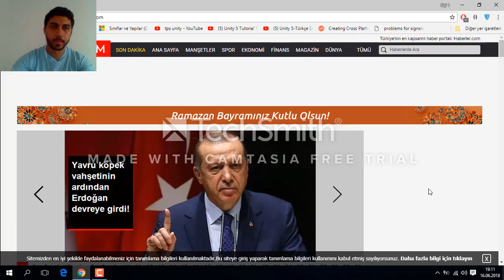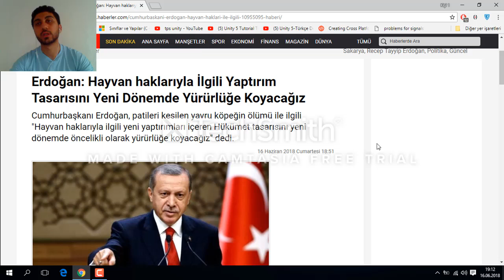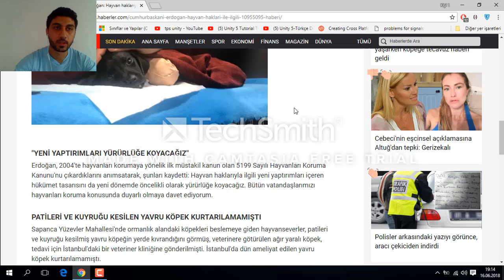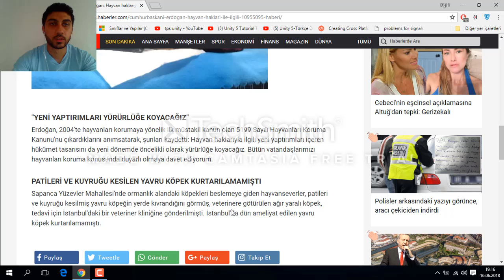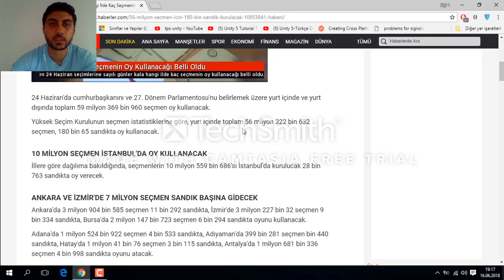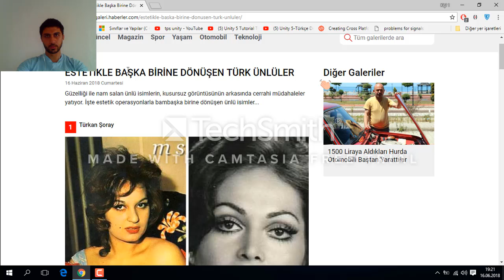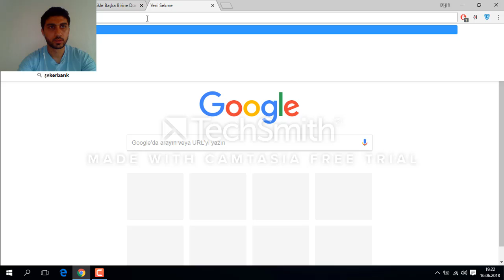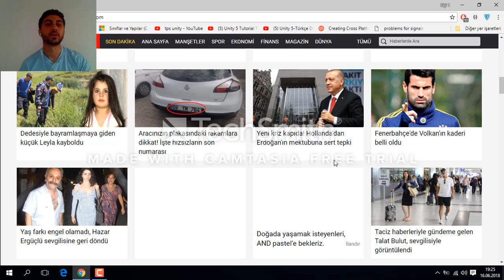YAVRU KÖPEK VAHŞETİ GÜN YÜZÜNE ÇIKIYOR İŞTE GERÇEKLER!!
HERKESE MERHABA BUGÜN YAVRU KÖPEK VAHŞETİ HAKKINDA DEVLET BÜYÜKLERİNİN NE KONUŞTUĞUNU ÖĞRENDİM, SÖYLENECEK SÖZ YOK GEREKEN YAPILIYORDUR UMARIM İZLEYEN HERKESE TEŞEKKÜR EDİYORUM SAYGILAR.